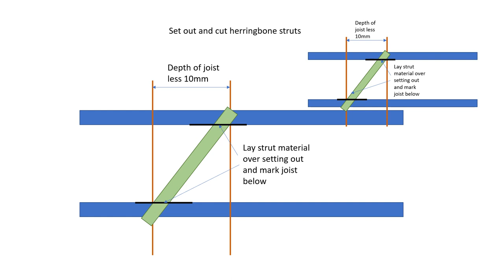Joist Training Exercise and Floor boards